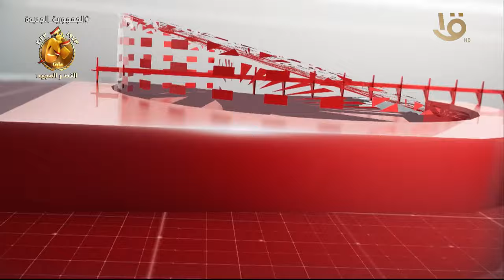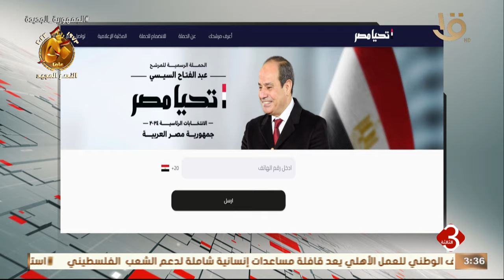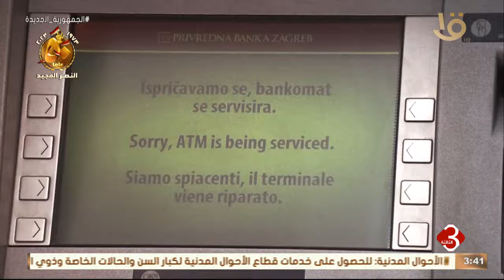نشرة الثالثة | متابعة لأهم الأخبار السياسية والاقتصادية محليا وعالميا كاملة 11-10-2023